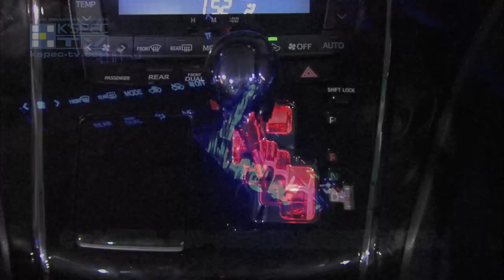GARAX LEDシフトゲートイルミネーション